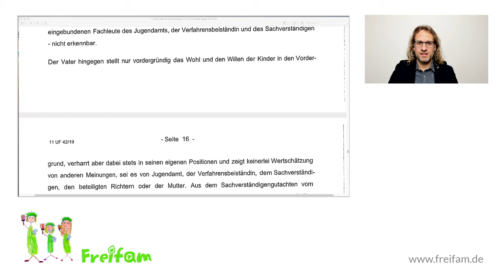Fall Sandro G.: Entwürdigung des Vaters am OLG Stuttgart um Wechselmodell zu unterdrücken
Pauschal entwürdigt das OLG Stuttgart den Vater von 4 Kindern, Sandro G., indem es im Gerichtsbeschluss behauptet, er habe nur vordergründiges Interesse am Wohl seiner Kinder, wenn er sie in ihrem Wunsch nach dem Wechselmodell unterstützt.